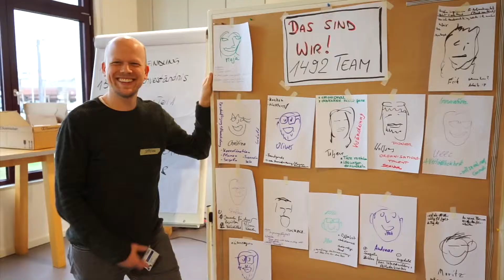Spark The Future - Das Innovations Programm der EnBW